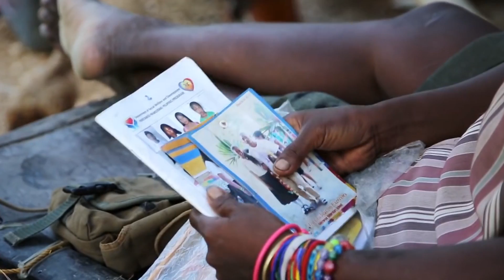一名原始部落父亲的担当，为养活一家八口，上山下河自己建房子